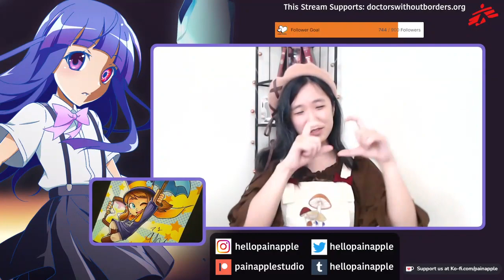Apphia Yu | Dragon Ball Super: Broly, Fruits Basket, Attack On Titan | Q&A and Autographs (12-10-23)